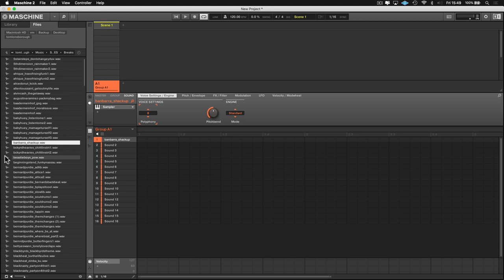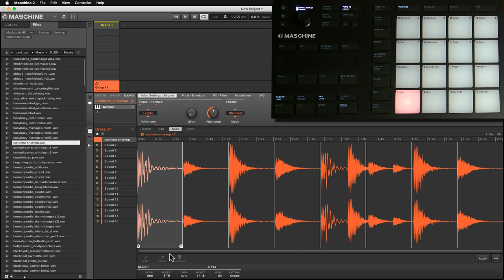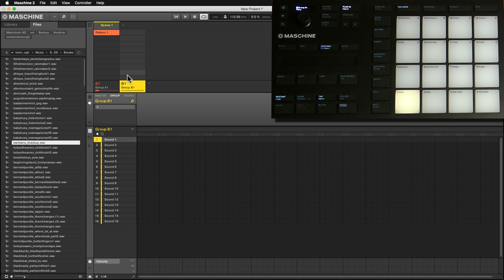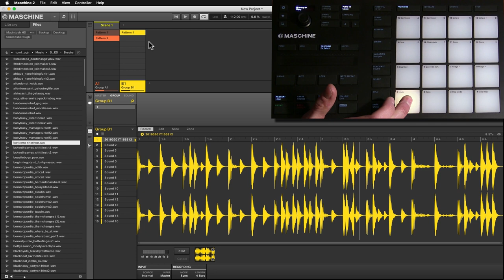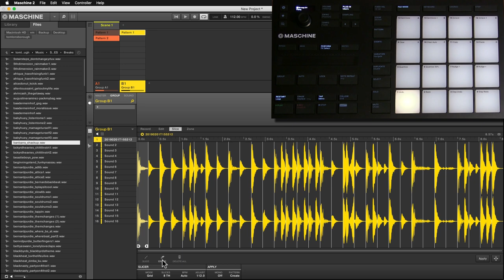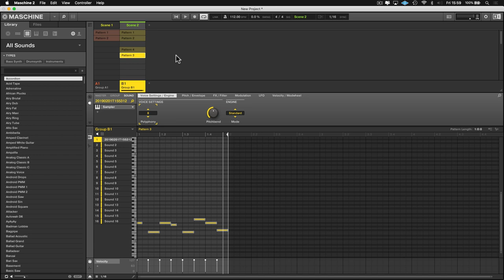Resampling with Maschine Mikro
Sampling is just one of the ways you can build your sound bank with Maschine as the software gives you the option to use any previously purchased sounds and FX with the MK3 and control them using the hardware. In our second video Tom looks at how to use existing sound effects on your computer and transform them with Maschine for use as fillers within a track.

Interested in learning more about Native Instruments' Maschine?
Find out more about the courses we have on offer.